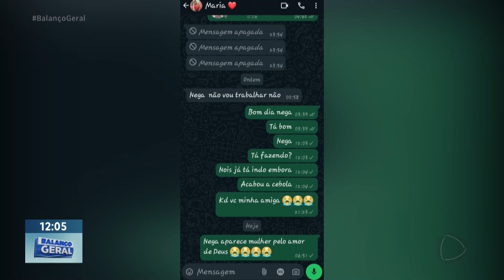Mulher sai de casa para falar com ex-marido e desaparece, em Igarapava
Uma família pede ajuda para encontrar Maria de Fátima, de 32 anos, que está desaparecida há quatro dias em Igarapava. Segundo a família, ela saiu de casa para conversar com o ex-marido e não voltou para casa. Maria de Fátima é natural do Maranhão, mora há 2 anos em Igarapava e tem uma filha de 13 anos, que agora está sob os cuidados de uma amiga. .